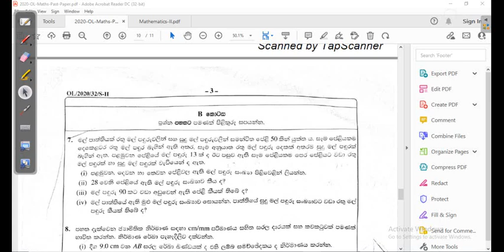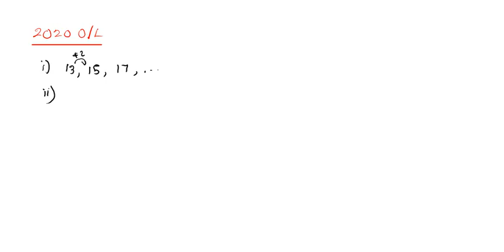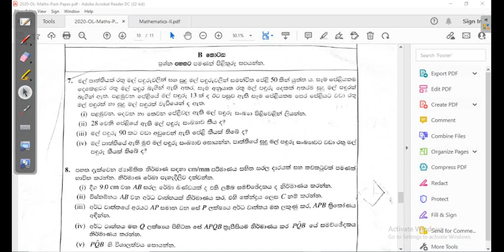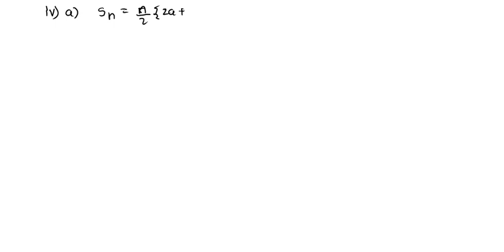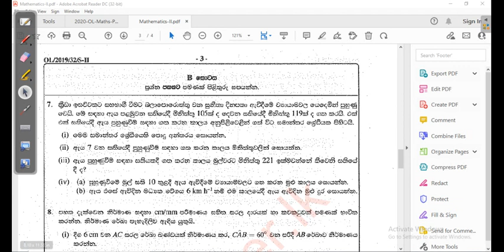Gunoththara Shreni |Samanthara Shreni පසුගිය O/L ප්‍රශ්ණ එක පෙලට | Grade 10/11 O/L maths in Sinhala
Gunoththara Shreni| gunottara shreni sinhala |Samanthara Shreni පසුගිය O/L ප්‍රශ්ණ එක පෙලට | Grade 10 |Grade 11 O/L maths in Sinhala

We help you to solve gunoththara shreni and samanthara shreni o/l past papers from this video
2019 O/l
2018 O/l
2017 O/l
2016 O/l
ගණිතය Gunoththara Shreni#Samanthara Shreni